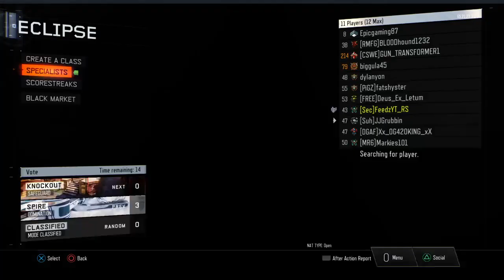Playing Black Ops 3